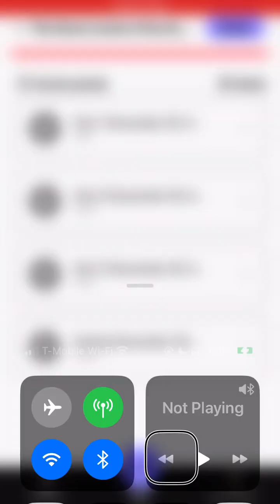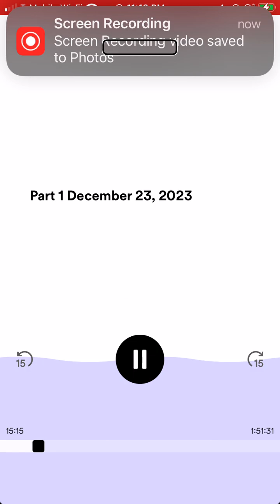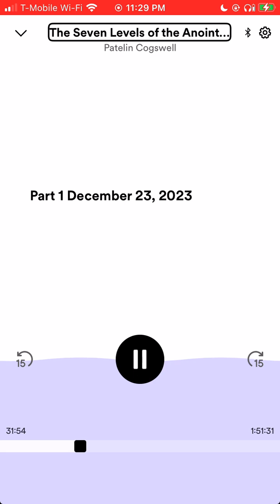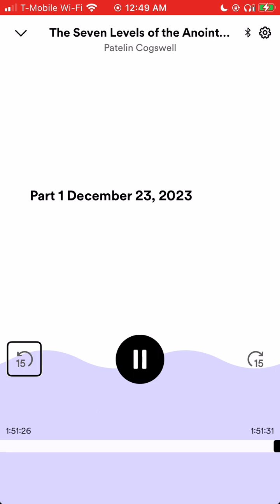The Seven Levels of the Anointing, Part 5: A Prophetic Word Against Celebrity Christianity and More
The Seven Levels of the Anointing, Part 5: A Prophetic Word Against Celebrity Chrstianity and More

This sermon discusses the idea that we all can have a "special connection" with God. You will also hear a teaching on prayer and an admonition or warning concerning mind control in Christistendom and what to look for and much more. It's also interwoven. The name of the article read on this podcast can be found and God bless!